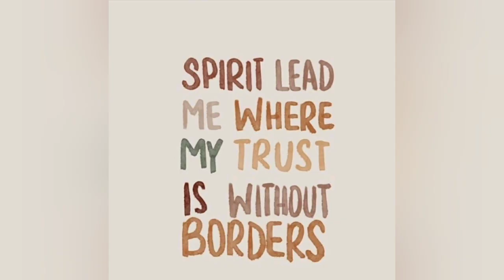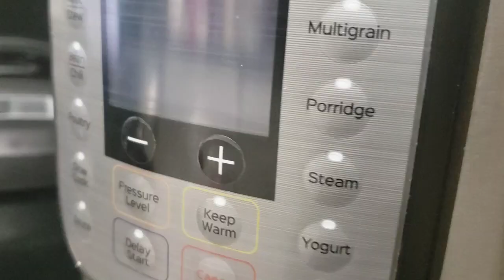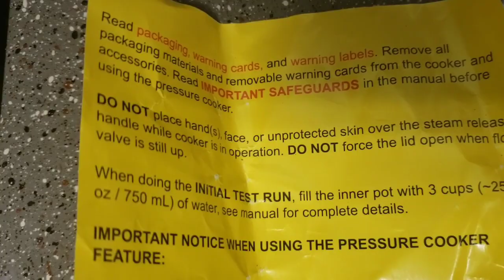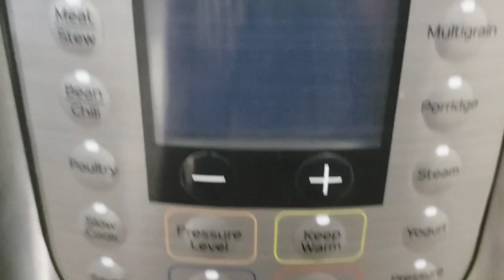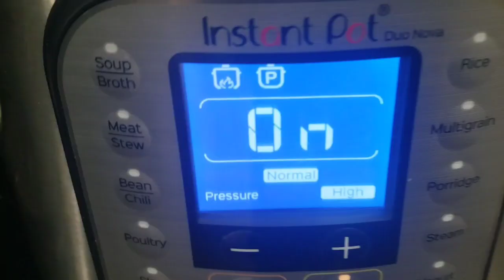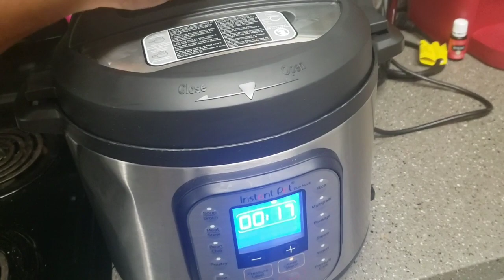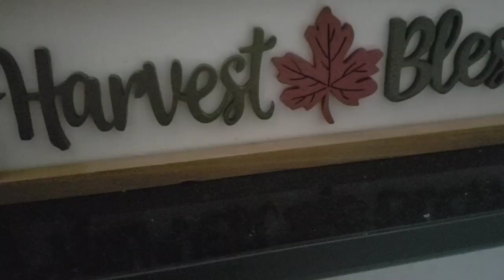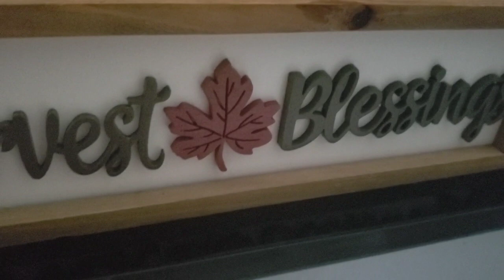$10 Crockpot Duo Nova | Fall Cozy Vibes | Get It All Done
There is an urgency in my soul to keep sharing Your light as the days grow closer to Your return. You want all to come to repentance and seek You with their whole hearts. With the Holy Spirit working in me, I will do my part by sharing Your love that has given me surer hope and eternal life!

And Jesus answering saith unto them, Have faith in God.

CANDLES♡SUGAR SCRUBS♡LIP OILS

Use my MEMBER ID 26424464 FOR DISCOUNTS

Beauties!!! Gift Someone Special with our Butterfly Essentials Gift Card Option It is better to Give than Receive.
TAG SOMEONE BELOW in the comments you know that would be interested

◇▪︎•《FACTS》•▪︎◇

♡ Ordained Minister & Founder of B.A.M

♡ Name is pronounced Ja-lee-sah  [Jelissa]

♡ Married 3 years est. 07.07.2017

♡ First Supernatural Childbirth Experience

♡ Babygirl conceived 12/14/19

♡ Babygirl arrival 09/01/2020 HEALTHY🙌🏿

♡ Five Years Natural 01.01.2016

♡ Digital Content Creator & Author

♡ I love Butterflies, Shrimp Alfredo & #8

♡ May God forever get the Glory for my Story and my purpose is to fulfil His will.

Ministry: ButterflyAmbassadors

Beautifully anointed in His image to spread the Gospel to all nations. This video is to inspire all who choose to believe in His crucifixion of The Lord arising three days later. Thank you for viewing and I pray this video helps your faith walk! Love you all!

***Butterfly Ambassadors